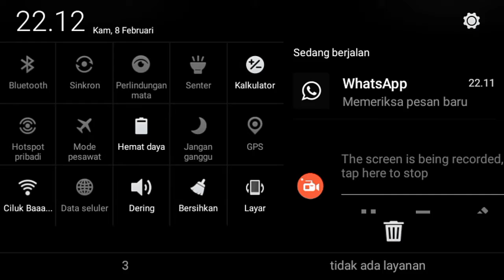Cara membuat tangga optomatis